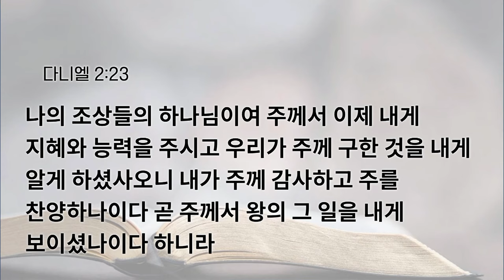[예원교회] 수요예배 - 은밀한 일을 나타내시는 하나님 (다니엘 2:19-23) - 최광숙 - 2024.07.31.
은밀한 일을 나타내시는 하나님 (다니엘 2:19-23)

2:19 이에 이 은밀한 것이 밤에 환상으로 다니엘에게 나타나 보이매 다니엘이 하늘에 계신 하나님을 찬송하니라
2:20 다니엘이 말하여 이르되 영원부터 영원까지 하나님의 이름을 찬송할 것은 지혜와 능력이 그에게 있음이로다
2:21 그는 때와 계절을 바꾸시며 왕들을 폐하시고 왕들을 세우시며 지혜자에게 지혜를 주시고 총명한 자에게 지식을 주시는도다
2:22 그는 깊고 은밀한 일을 나타내시고 어두운 데에 있는 것을 아시며 또 빛이 그와 함께 있도다
2:23 나의 조상들의 하나님이여 주께서 이제 내게 지혜와 능력을 주시고 우리가 주께 구한 것을 내게 알게 하셨사오니 내가 주께 감사하고 주를 찬양하나이다 곧 주께서 왕의 그 일을 내게 보이셨나이다 하니라